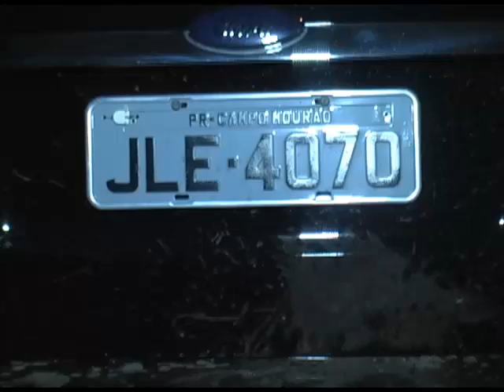Acidente com danos de grande monta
Acidente com danos de grande monta honda civic x ford ka mais sem vitimas graves Jovem